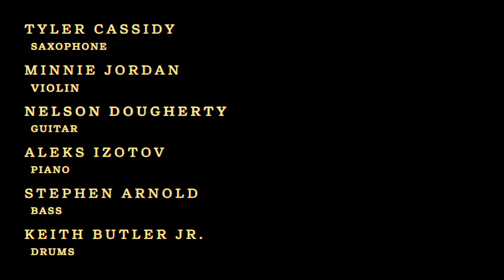Sun Dandies // Tyler Cassidy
Welcome to the first video of my upcoming album entitled "Green & Gold"! This is an album about joyful moments in my life and an old Irish blessing. "Sun Dandies" is meant to invoke the feeling of running down grassy hills and wind blowing dandelions into the air. The album is 4 songs long with this being the 1st of them; all of the songs have videos and will be published in the near future. I hope you enjoy this and will check out the full album release in March 2024!

Tyler Cassidy - saxophone
Minnie Jordan - violin
Nelson Dougherty - guitar & effects
Aleks Izotov - piano
Stephen Arnold - bass
Keith Butler Jr. - drums

Jamie Sandel - Producer, Recording, Mixing, Cinematography, Editing
Donovan Duvall - Assistant Recording Engineer
Michael Pope - Mastering Engineer
Album Artwork - Tyler Cassidy

Recorded at Opal Music Studio in Alexandria, Virginia

You can check out my music here, as well as all major platforms: studbagl.bandcamp.com